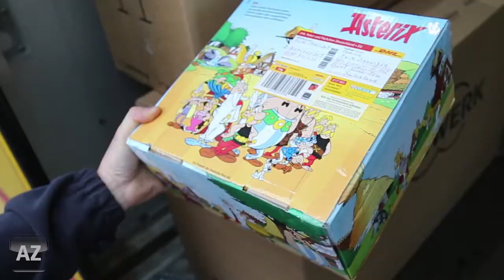Paketbote im Weihnachtsstress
Paketboten haben schon immer viele Päckchen zu tragen aber in der Vorweihnachtszeit wird nochmal alles von ihnen abverlangt. Wir haben „Weihnachtsmann-Gehilfen“ Ingo Brand in der heißen Phase begleitet.